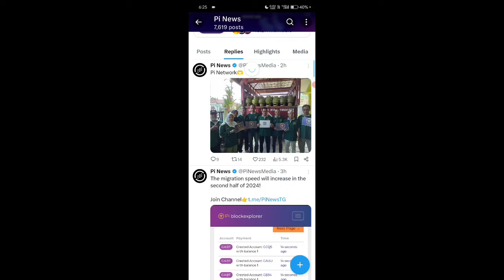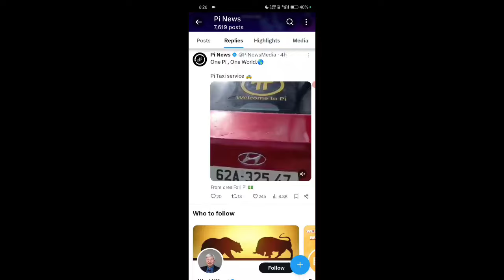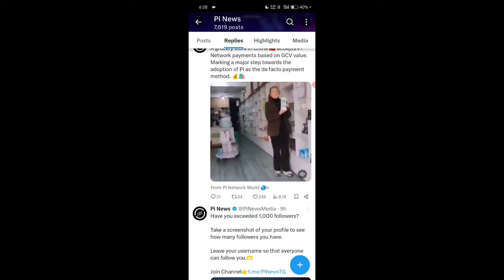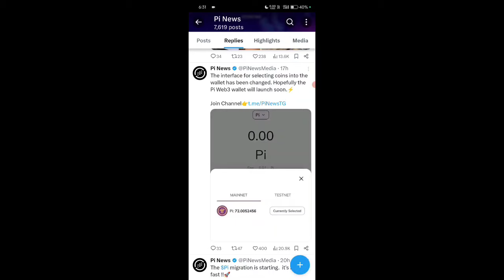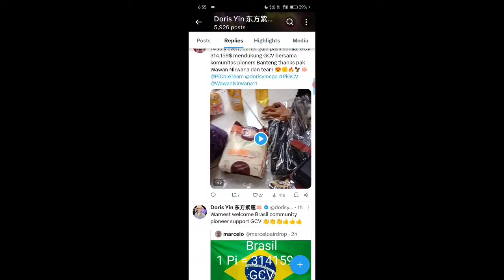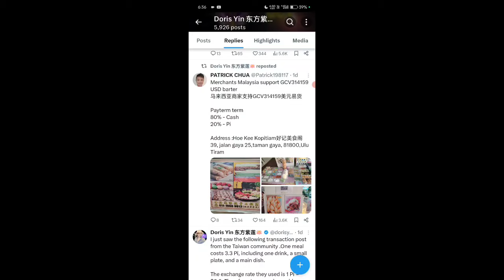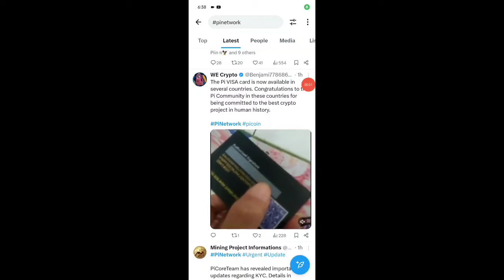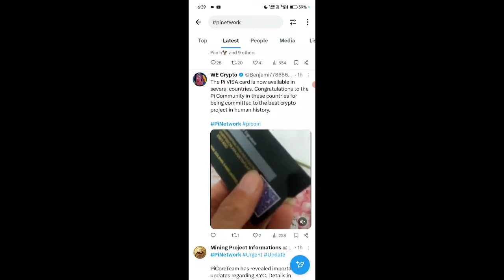PI ATM CARD LAUNCHED 💥🤩, pi network new update today, pi network new update,pi network news today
Topic...